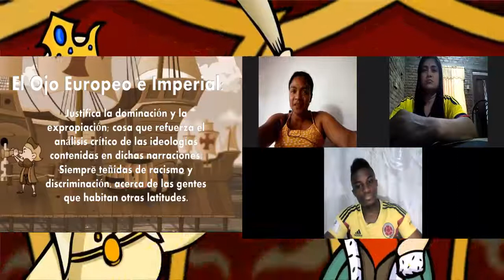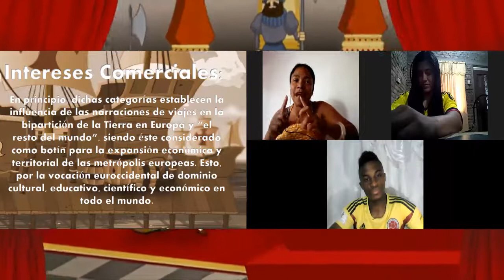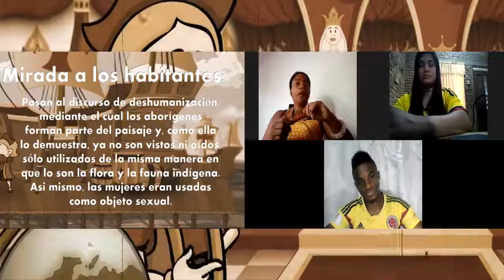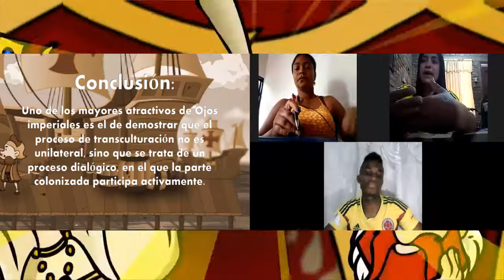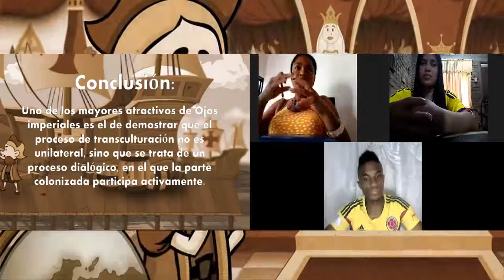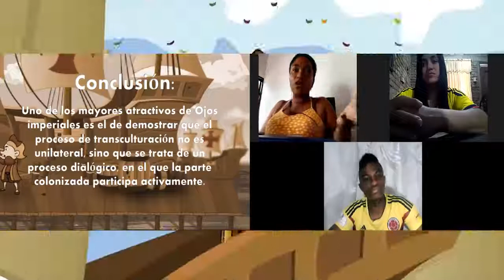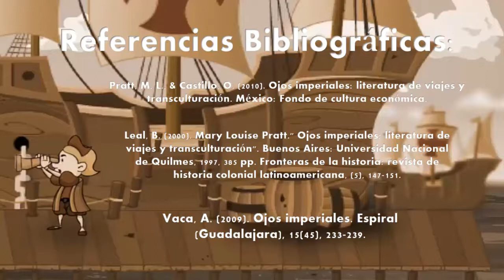OJOS IMPERIALES - MARY LOUISE PRATT